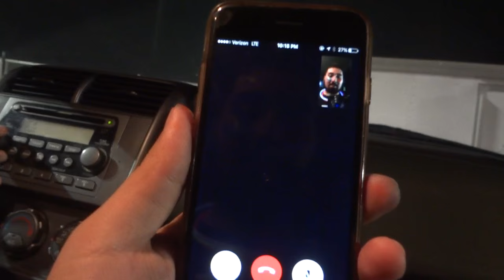Night Nation Run Music Festival Vlog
Fun Vlog with some friends at Night Nation Music Festival!